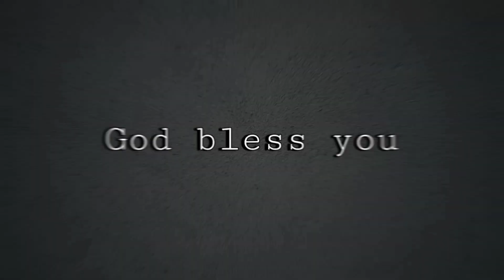New Telugu Jesus whatsapp status || Telugu Christian Song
రాజా నీ సన్నిధిలోనే ఉంటానయ్య

Song Sing By Hanokraj

Lyiric Song... 👇

మనసారా ఆరాధిస్తు బ్రతికేస్తానయ్య
నేనుండలేనయ్య నే బ్రతుకలేనయ్య
నీవే లేకుండా నేనుండలేనయ్య
నీ తోడే లేకుండా నే బ్రతుకలేనయ్య

TABLA : ANIL ROBIN
TITLE DESIGN : CHOOSEN CHARAN
LYRICS, TUNE : JOHN J
EDITING, VIDEO & VFX : SHYAM STUDIOS